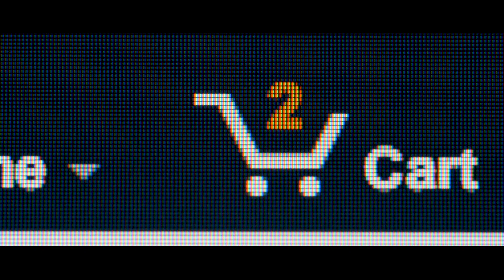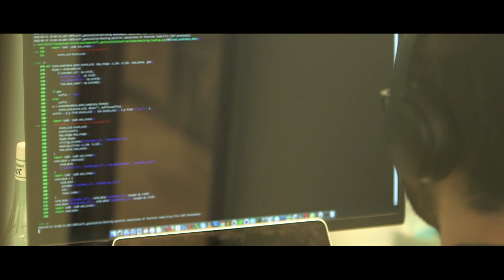Universal Reward Protocol - Introduction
Universal Reward Protocol is a blockchain-based protocol where retailers can reward shoppers for multiple behaviors like simply visiting the store. By accepting to share their shopping data with the network, a shopper earns reward tokens, while the data is used by retailers to build redemption offers that best suit each customer’s needs. Shoppers can redeem their tokens through these exclusive and personalized offers.